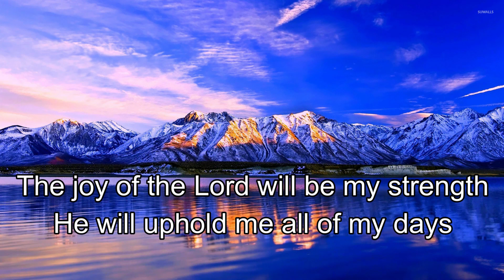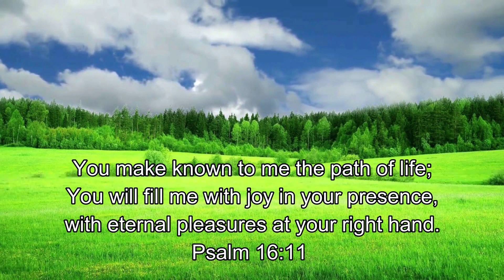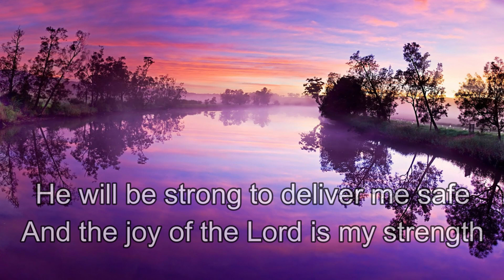THE JOY OF THE LORD (Twila Paris) Lyrics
Song: The Joy of the Lord
Album: Sanctuary (1991)
Artist: Twila Paris

THE JOY OF THE LORD
Twila Paris

The joy of the Lord will be my strength
I will not falter, I will not faint
He is my Shepherd, I am not afraid
The joy of the Lord is my strength

He will uphold me all of my days
I am surrounded by mercy and grace
And the joy of the Lord is my strength

And I will not waiver, walking by faith
He will be strong to deliver me safe